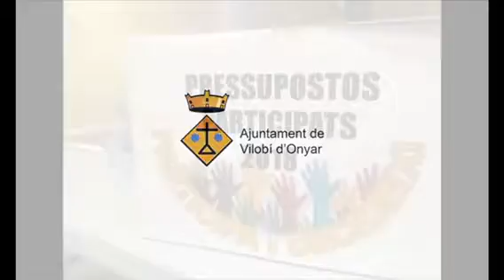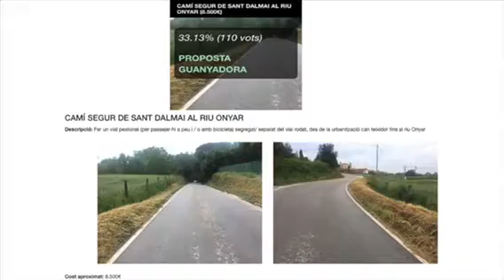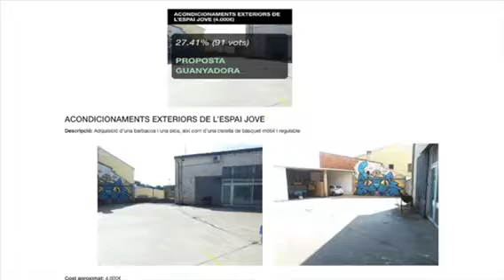55809294 8596 4F57 983A 4DD657049EDC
Pressupostos Participats de 2018. Aquí podeu veure des de la xerrada i la posada en comú de les primeres idees fins a l’execució final dels projectes. La decisió ciutadana ens importa!